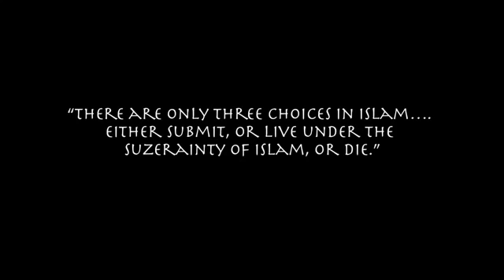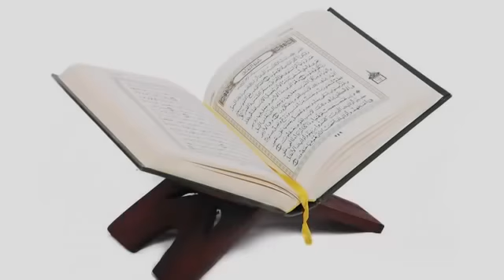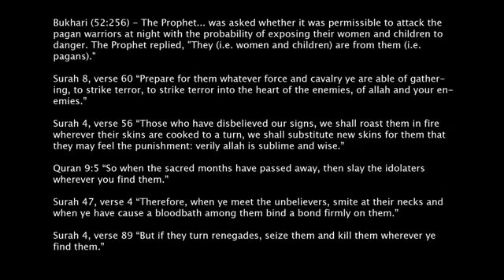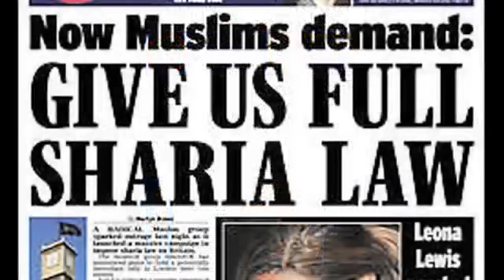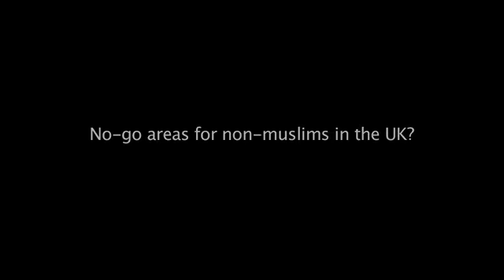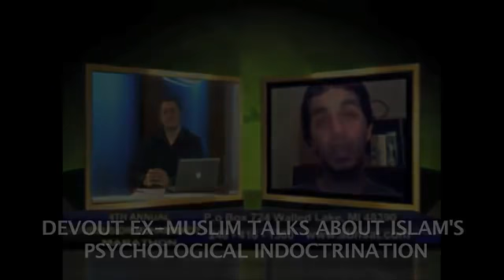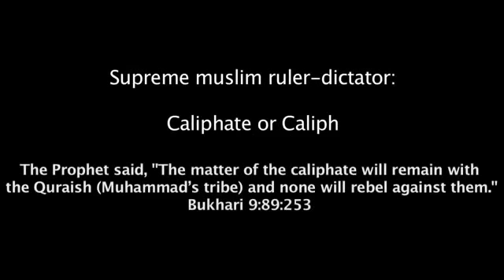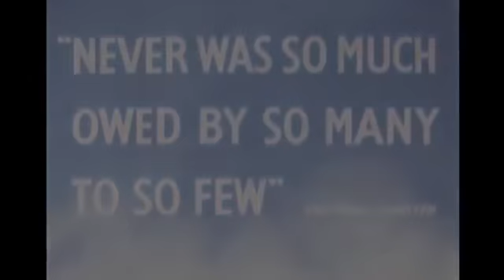Islam Truth Agenda of Evil